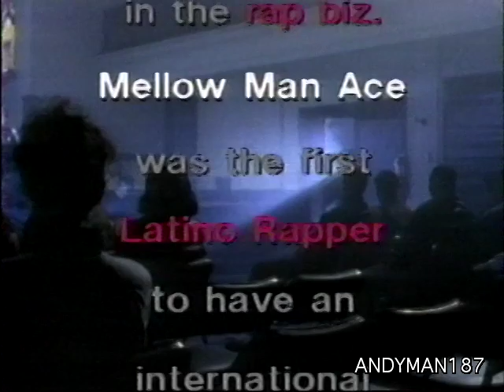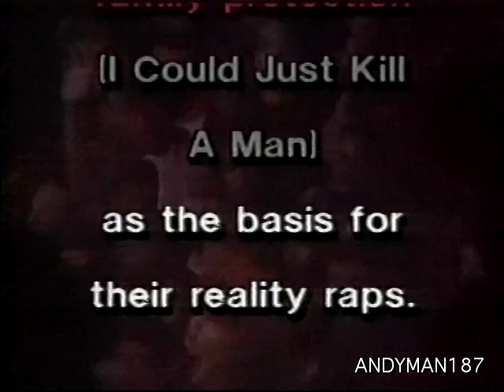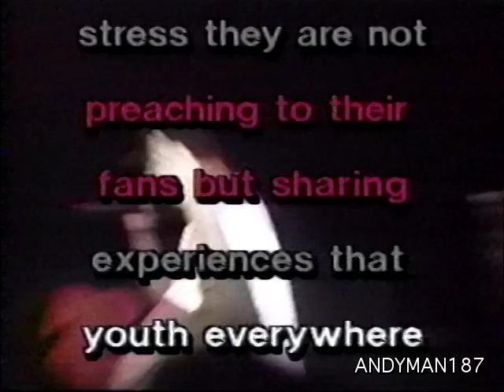CYPRESS HILL - MUCH MUSIC RAP CITY 1992 INTERVIEW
Cypress Hill Interview @ The Concert Hall in 1992.